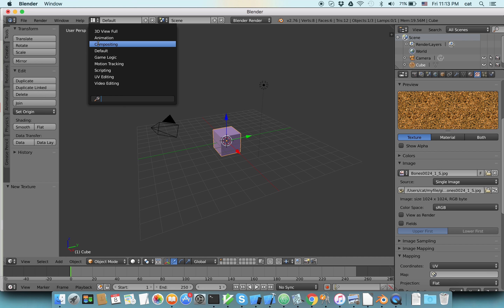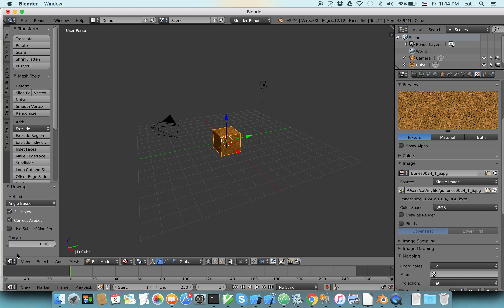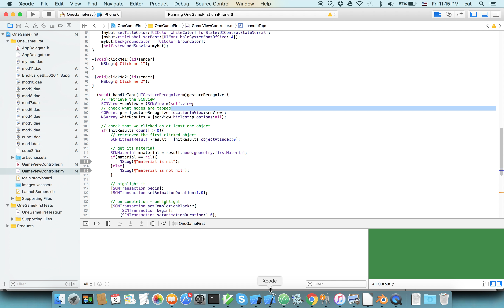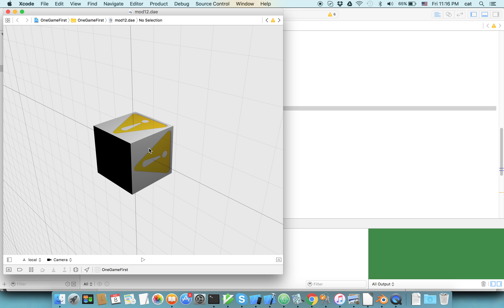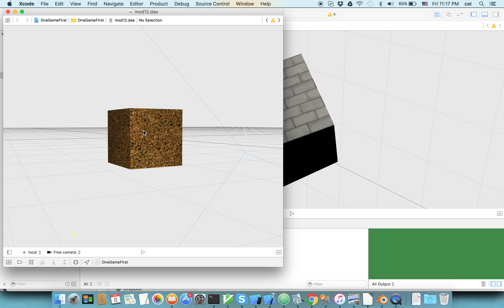Add texture to Blender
Add texture to model in Blender